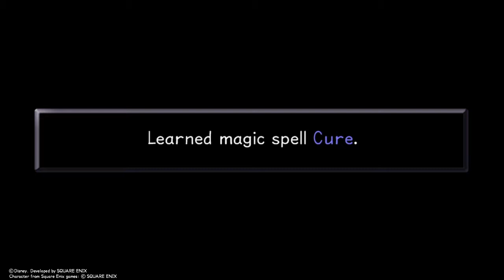Kingdom Hearts / A Heartless Buffet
I was starting to wonder why there wasn't a single heartless to be spotted.